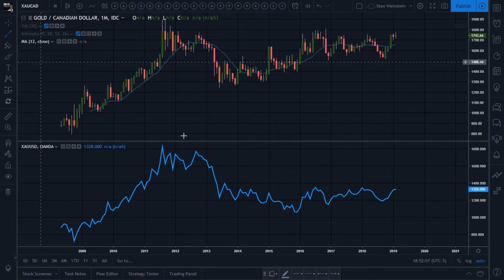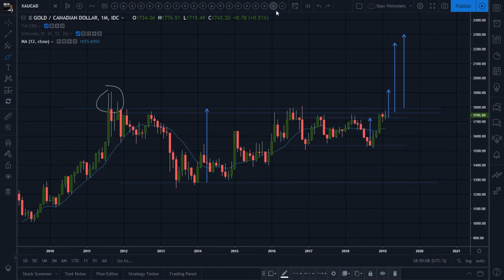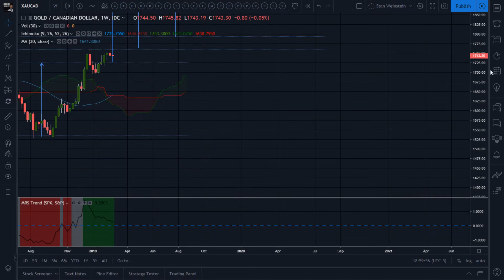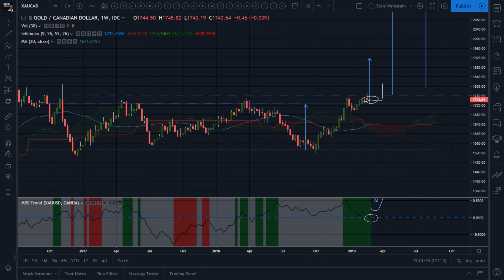Secretwars #0360 - Markets Review: Gold in Canadian Dollar poised to explosed!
Approaching all-time highs, which is also the multi year base's breakout line. One hell of a launching pad! $xaucad $xauusd $gc_f $gld $usdcad $study